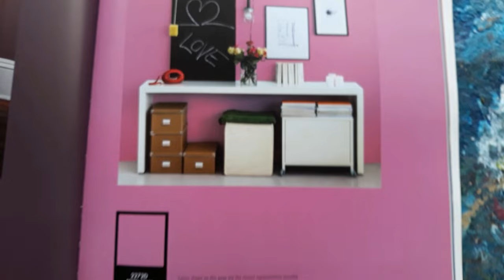Paano mag TIMPLA nang kulay FUCHSIA PINK na pintura para sa loob nang Bahay..?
IDEAL COLOR is an online house paint mixing services..We can recommend the color combination that will fits to your home ..We mix any kind of color that you want to your house..interior and exterior...We also mix acrylic paint,urethane paint,lacquer paint,epoxy paint,enamel paints, and any kind of paint that available here in the Philippines..Clients just send the sample of color on our fb page (IDEAL COLOR) ..We just show here the videos of how we mix the ordered paint colors of our suki CLIENTS..   Thank You ..GODBLESS 🙏🙏🙏

‎@BOYSEN Paints  ‎@Davies Paints Philippines, Inc.   ‎@Nippon Paint Indonesia   ‎@DutchBoyPaint  ‎@Triton Paints  @Rain or Shine elastomeric.paint ‎@Sherwin-Williams  ‎@Benjamin Moore Paints   ‎@BEHR Paint  ‎@Olympic Roofing, Siding & Painting  ‎@Asian Paints  @latex paint @waterbased paint @color matching paint ,@ideal color for interior & exterior@color mixing paint ‎@IDEAL COLOR  @weber car paint @ K92 carpaint @anzhal carpaint @urethane paint @2k paint @ color mixing ideas @ car & motorcycle paint @spray paint @ mixing paint technique @ideal color for car & motorcycle
house painting materials
painting contractors
paint mixing
manual paint mixing
architectural project
architect contractors
interior designers
exterior designers
house color combination
paint color combination
house painters
color combination ideas
paint color names
paint contractors
paint shop
paint tinter
paint mixer
paint color master
manual paint mixing
youtube paint hub
youtube paint mixing tutorials
blend the paint
latex paint mixing
enamel paint mixing
lacquer paint mixing
acrylic paint mixing
epoxy paint mixing
urethane paint mixing
mix and match paint